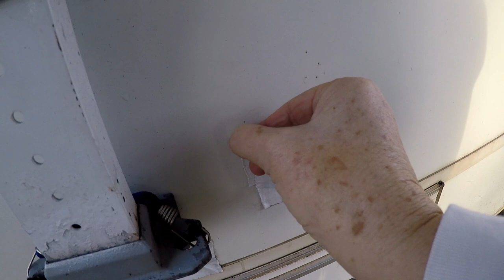Rain, Mud, adoption?, Fibro Feelings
Capturing some moments after being mostly trapped inside RV for almost 10 days of Rain.  Crazy stuff.
A ray of sunshine,  and a fun convo with Betty and Dennis.
And an little Chat about some feelings at end.

Plotting my way back to making videos with a little PTSD from loosing my traveling pet Teddy.
I am an full time RVer with Fibromyalgia, Sensory Processing Disorder and a small dose of ADD and a big dose of Humor!
Hoping to return to living full time in "BackPack" by October, 2018

other free to use music is my Wayne Jones called Connection towards the end.